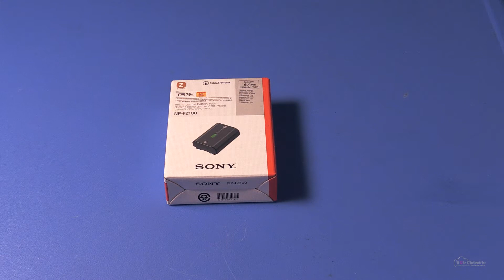Extend Your Shooting Time! NP-FZ100 Replacement Battery Unboxing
Unboxing of Sony NP FZ100 Battery